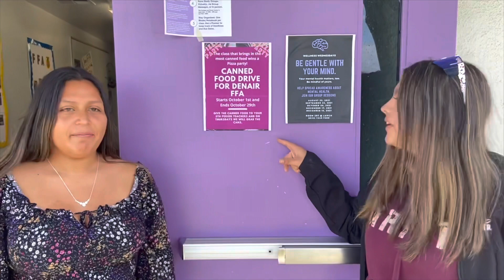DHS Week 8… Guess who’s back!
Have a great friday coyotes and get ready for homecoming week!
Created by: Cassidy Abruzzini & Logan Potter